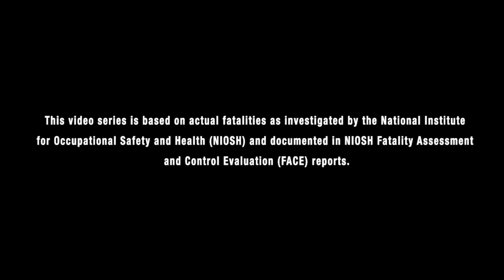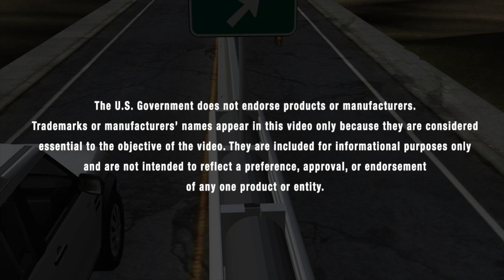Avoiding Fatalities Engineering Tech Run Over by a Dump Truck